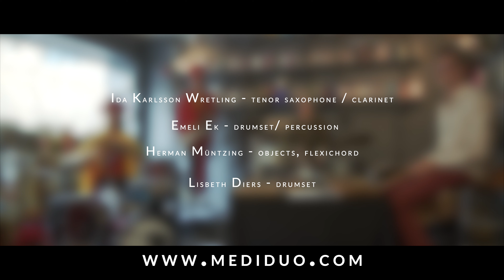Möter Herman Müntzing and Lisbeth Diers Stanna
Medi Möter Herman Müntzing och Lisbeth Diers på Anti antikvariat & bokhandel

Medi:
Ida K Wretling - tenorsaxofon
Emeli Ek - trumset/slagverk
och
Herman Müntzing - flexichord/elektronik
Lisbeth Diers - trumset/slagverk

Kompositör: Emeli Ek

Ljud: Tobias Ekqvist
Film: Marcus Lundgren

Denna video är en del av en konsert från nio konserter ur konsertserien "Medi Möter", som vi arrangerade under våren 2022.